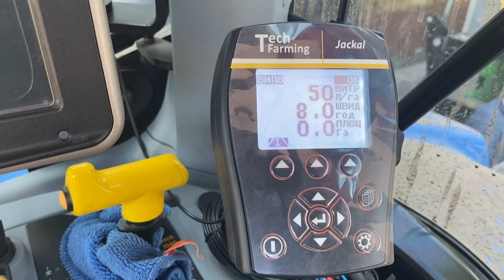Посів озимих сівалкою John Deere 750 з рідкими добривами